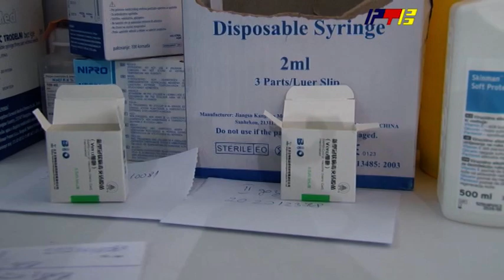Epidemioloska situacija / RTV Vranje / 20 4 2021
Epidemioloska situacija